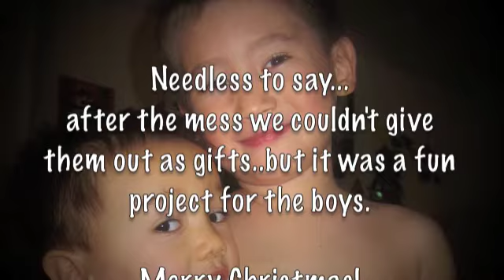Making Chocolate Pretzels - Merry Christmas!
Making chocolate covered pretzels with the boys...after the mess I didn't think we could give them away.  But it was an extremely fun little project.  Anyways...Merry Christmas!